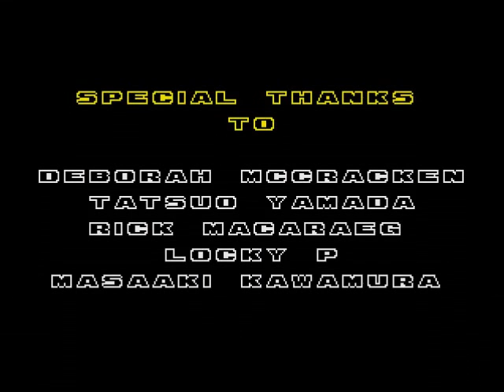Sonic 2 XL (Sonic 2 Hack)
Onion Rings are bad for you, as demonstrated in this very lengthy Sonic Sez segment. That's what it is, honest.

Hack by Captain Bozo and Ranger!

As this game is quite difficult, I have employed MASSIVE CHEATS. Technically, my lives are not infinite, I just always happen to have 88 of them. But 88 isn't infinity at all. I also used save states on the worst part. I am sorry for this thing. Oh god, so sorry.